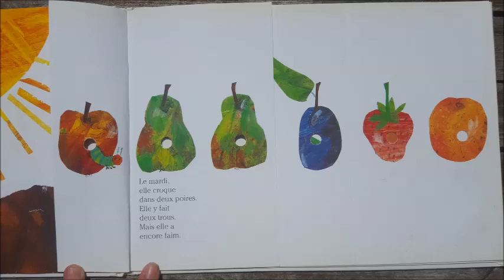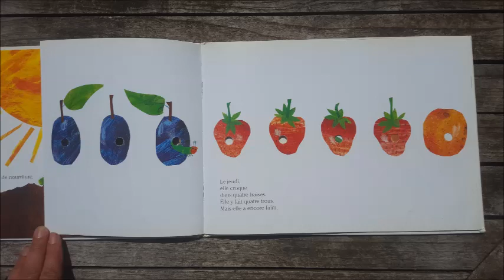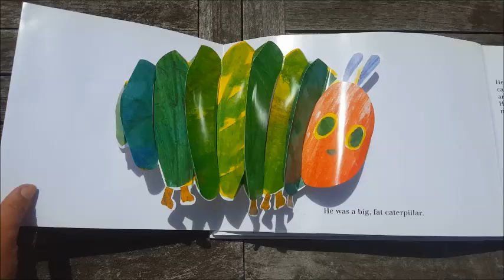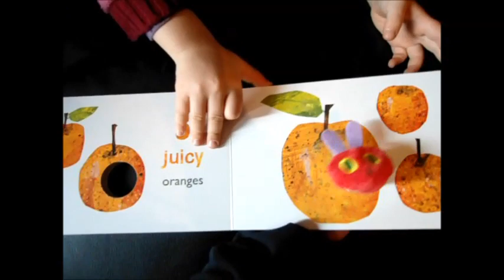Lecture : "La chenille qui fait des trous" + observations chenilles/cocons/papillons & Caterpillars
Une histoire joliment illustrée par Eric Carle. Les images du livre en français aux éditions Mijade et le Pop up en anglais.
Puis quelques images des observations de chenilles de l'année dernière.
Enfin quelques mots en anglais sur une version très courte "the very Hungry Caterpelliar" avec Nino qui chantonne à 3 ans.
Sorry pour le "Crips" au lieu de "crisp". hope the prononciation is good for the others words ^^'